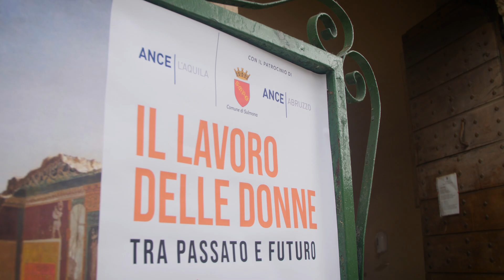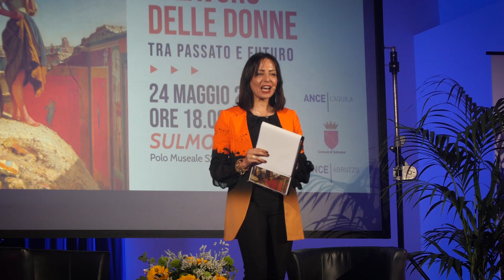ANCE L'Aquila - Il lavoro delle donne tra passato e futuro - Sulmona 24/05/2024